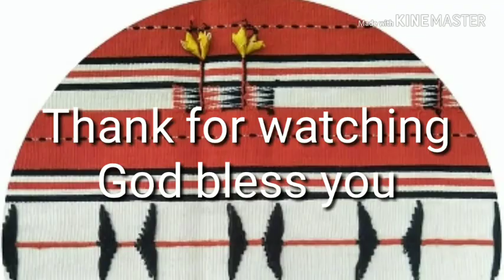Jamia prayer cell on 7th foundation day 2018.Zeme church Delhi